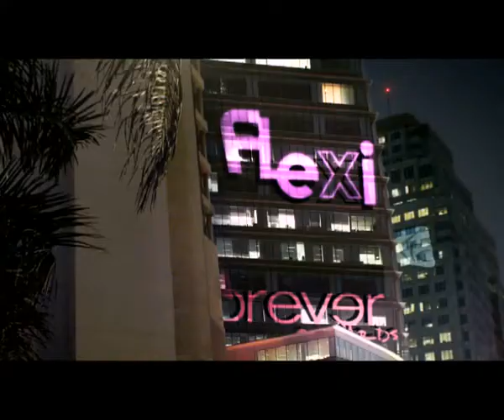KTC We Write The Stories TVC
Agency : Creative Spike
Production House : Digital Magic Group
Film Director : Veera Sae Ueng